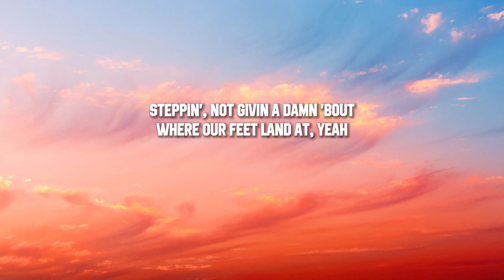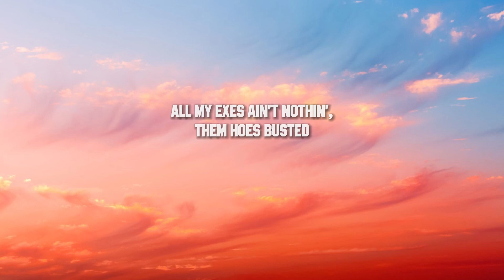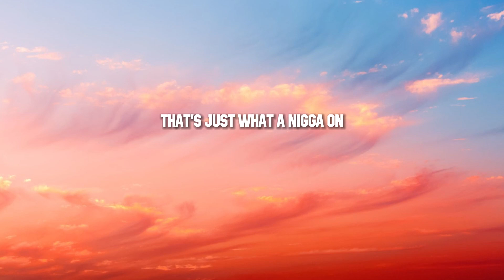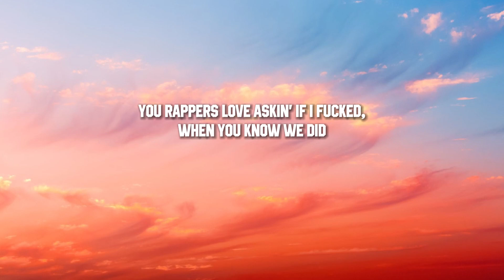Drake, 21 Savage - Rich Flex (Lyrics)